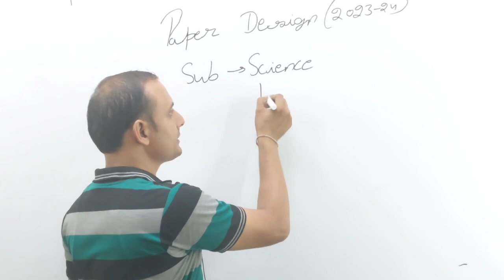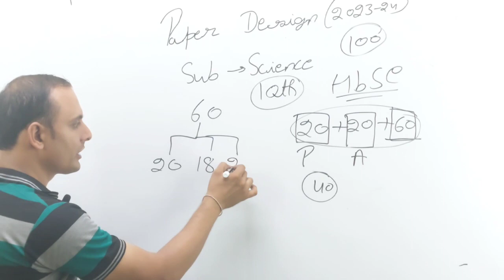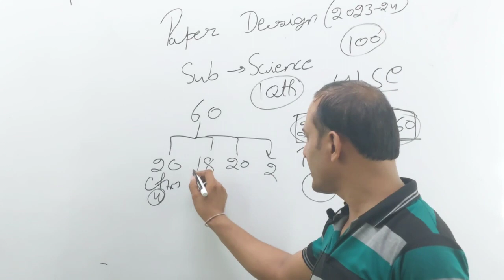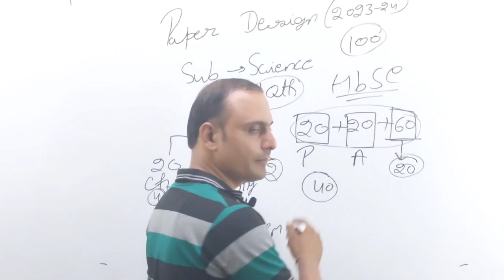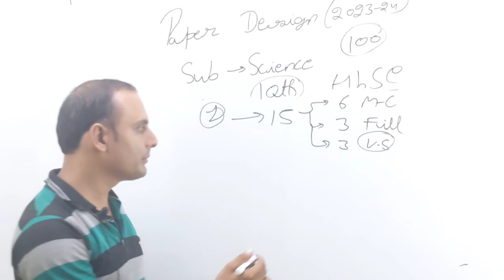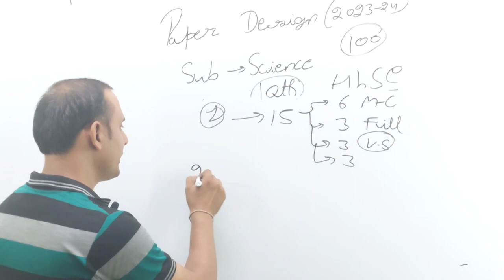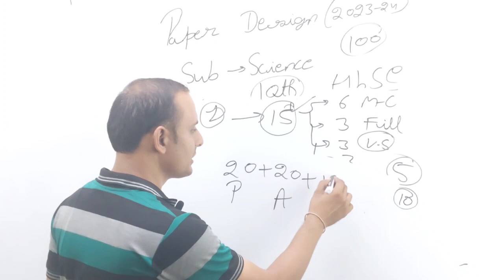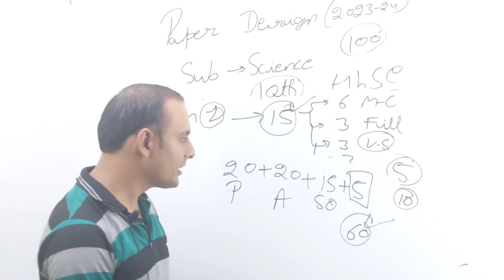HBSE Class 10 Science Exam Pattern 2024 ||एचबीएसई कक्षा 10वीं एग्जाम पैटर्न 2024 ||इसे देखना न भूलें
AP Brilliant Academy
Maths & science magical tricks
Maths , English & science solutions
Maths work and time solution
CET Maths special classes

Our Most Advanced Courses for Government Exams Preparation:
# GS Special, CTET Special
# Hindi Special, SSC JE/DMRC JE/ Rajasthan JE
# Haryana Gk Special, Rajasthan Gk Special, Banking Special